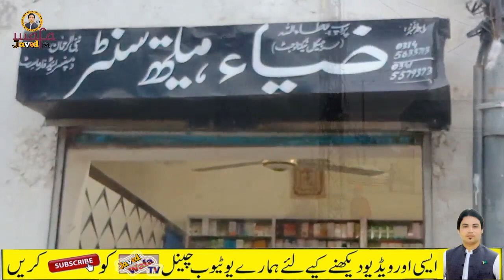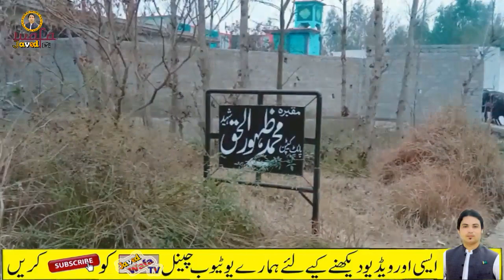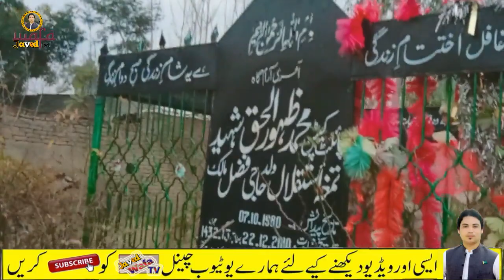لينډے کلې # او وريځ # او د ګنو ګاڼۍ